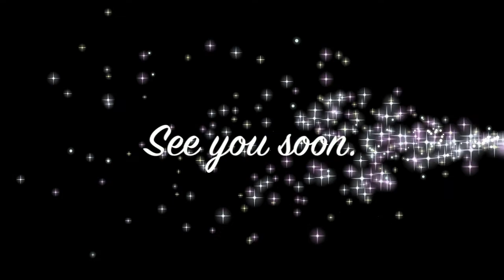H.A.A.R.P. Live movie / MUSE cover band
Muse Cover H.A.A.R.P.

Bliss / Hyper Music / Time Is Running Out / Stockholm Syndrome / Assassin / Uprising